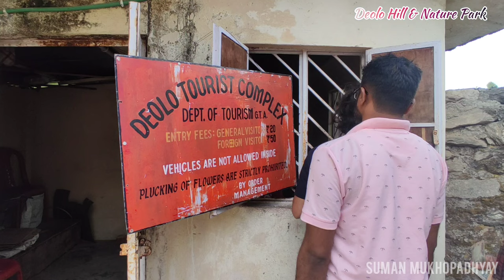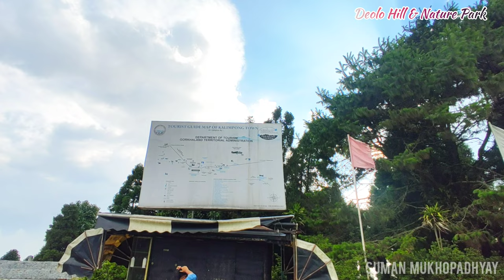Magnificent Deolo Hill & Hanuman Top || Kalimpong Tour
Kalimpong Tour and it's heavenly beauty.
Here.. a complete coverage on Deolo Hill and Hanuman Top.